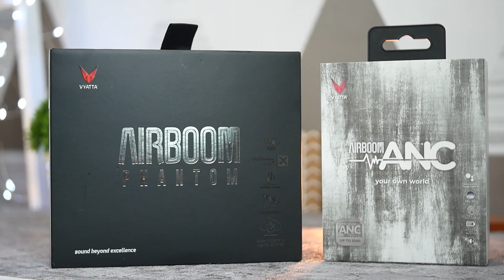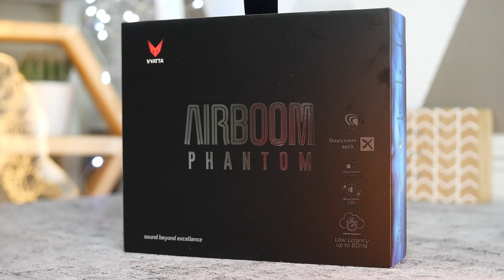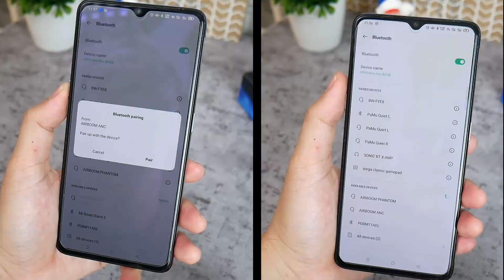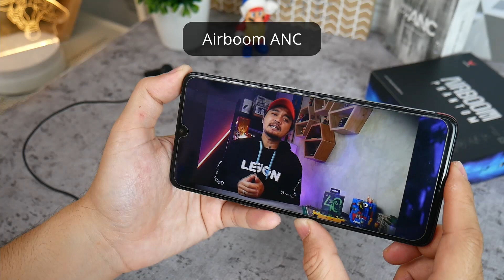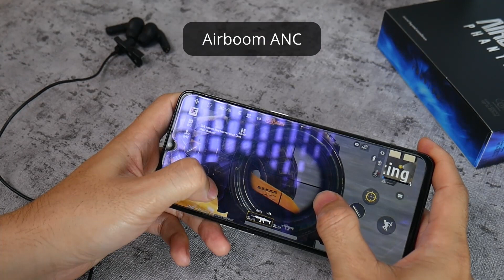TWS Vyatta Airboom ANC VS Airboom Phantom || Baru Lagi Nih..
Coba langsung nih TWS baru dari
produk ini bisa dibeli di :

Song : Joakim Karud - Chill
For updates about upcoming music and other stuff: